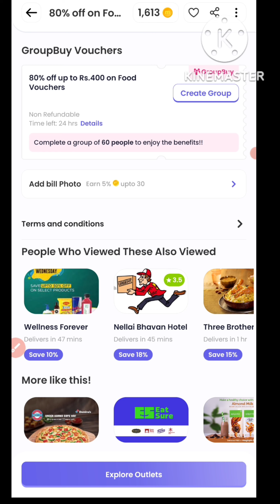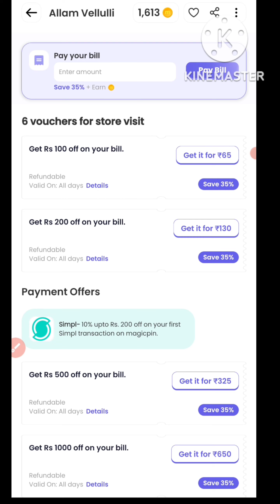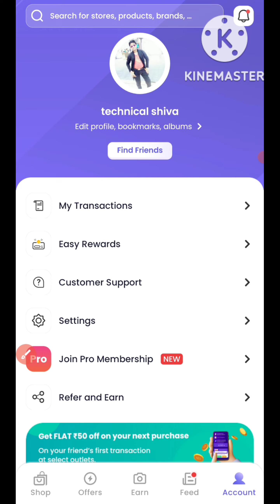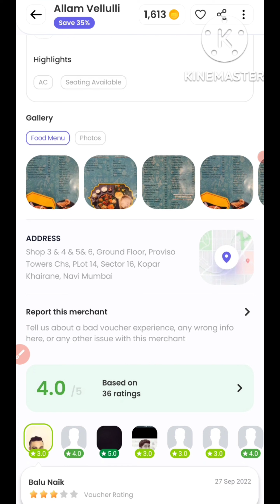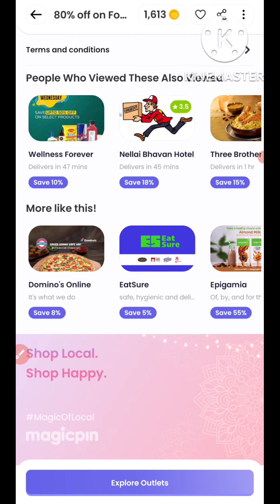Magicpin 500₹ ka Food 100₹ mai 🤩 | New Food loot shopping | magicpin group buyers biggest loot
Hello  guy's

about this video:-is video saste food mahaloot ke baare me aapko jaankari dene waala hu toh pura video dekho or share jaruri karlena